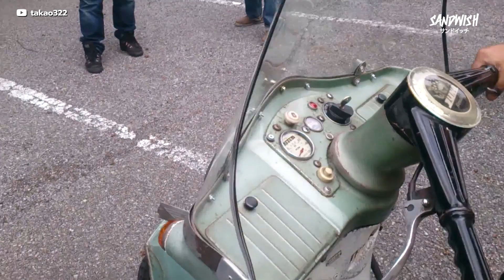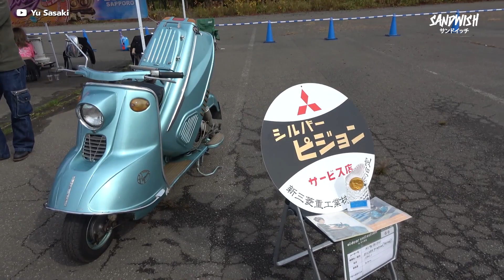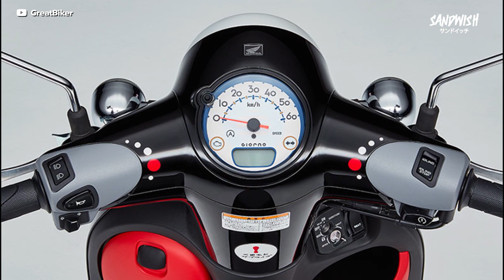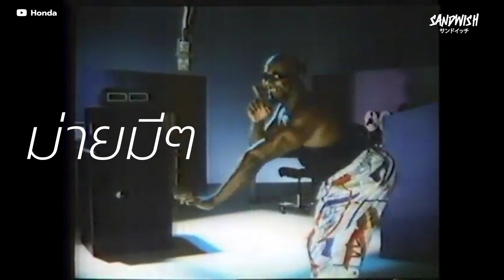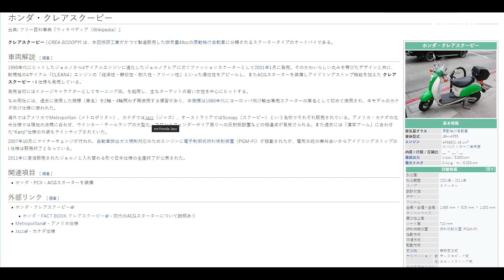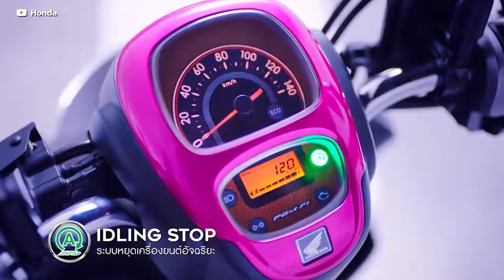Honda Scoopy (ฮอนด้า สกูปปี้) มีที่มายาวนานกว่าที่คิด!!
เปิดประวัติ Honda Scoop หรือที่รู้จักในบ้านเรา Scoopy i มอเตอร์ไซค์ไซส์เล็กน่ารัก (สกู๊ตเตอร์)

จากสกูตเตอร์คันแรกจากทางฮอนด้าถือกำเนิดขึ้น ในชื่อว่า Honda juno
พัฒนาต่อเนื่องให้กลายเป็นรถมอเตอร์ไซค์ใช้งานสุดสะดวก ทั้ง K series และ M series ที่ต่อมาได้กลายเป็นต้นแบบของเหล่ารถสกูตเตอร์ของทางฮอนด้าในอีกหลากหลายสายทาง ทั้ง honda Elite ,honda dio, ruckus ที่ต่อมาจะเป็น Zoomer X

สกูตเตอร์ในรูปแบบของวินเทจสกูตเตอร์ก็ยังคงพัฒนาตามมาเป็น Giorno และรุ่นย่อยอื่นๆ อีกหลายรุ่นตามมาก่อนจะมาเป็น. เป็นรุ่นอะไรนั้น มาดูกัน

พูดคุยแลกเปลี่ยนกับพวกเราได้ที่